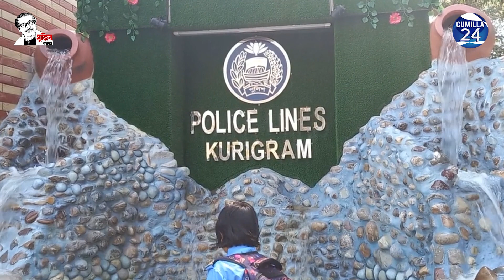কুড়িগ্রামে ১২০ টাকায় পুলিশে চাকরী পেল ৭৯ জন !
১২০ টাকায় পুলিশে চাকরী পেল ৭৯ জন !